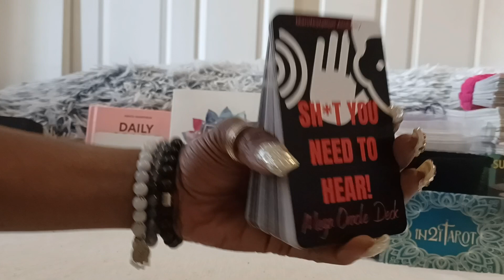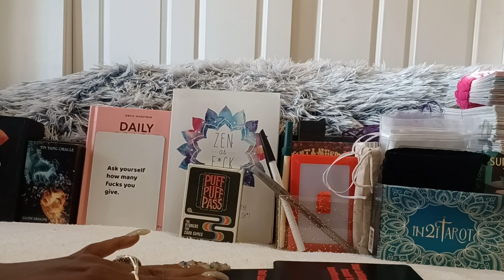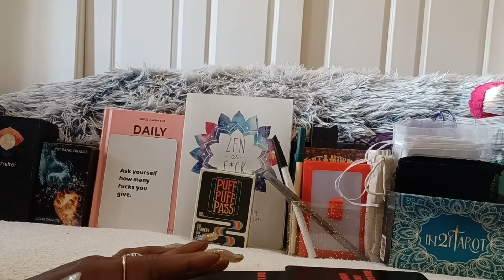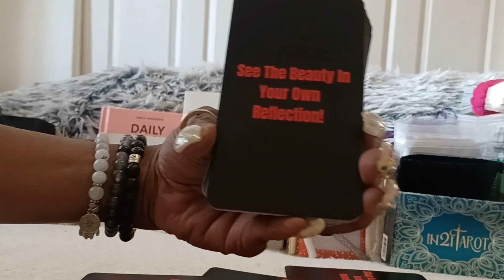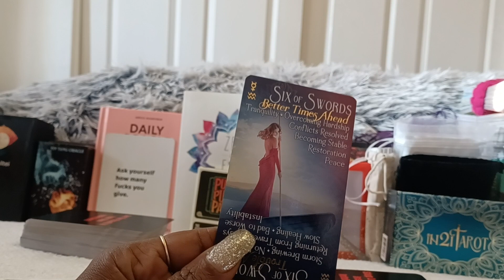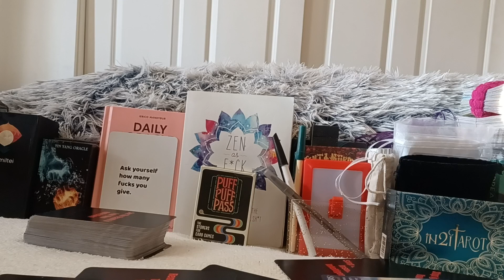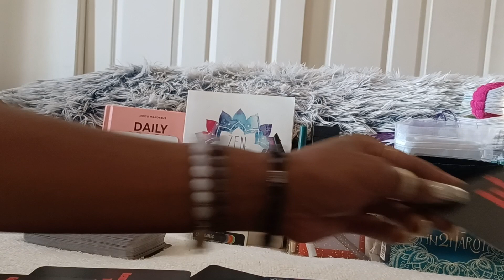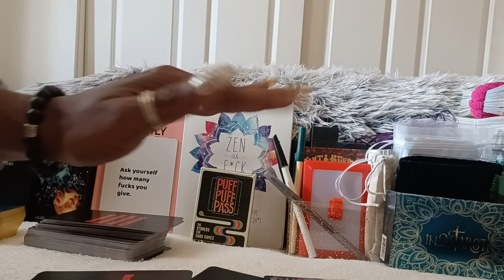SEE 👀 THE BEAUTY IN YOUR OWN REFLECTION 🪞🤩 A General Energy Read ✨️ ✨️✨️✨️